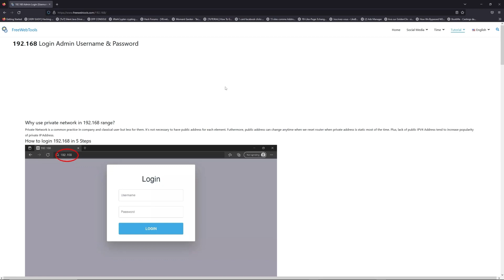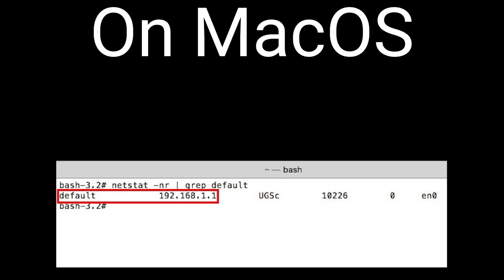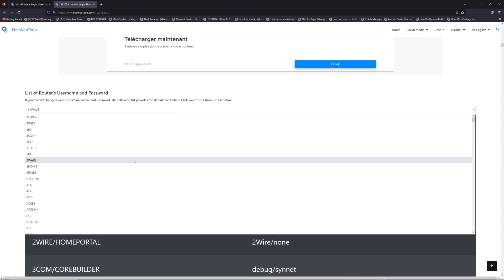00:00 Check your Router Manual for 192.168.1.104
00:40 Find your default credentials of 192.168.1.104
00:55 Get your default IP Address
01:30 Go to to get your default credentials
02:05 Connect to 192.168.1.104 IP Address
02:31 Type your credentials to connect on 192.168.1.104